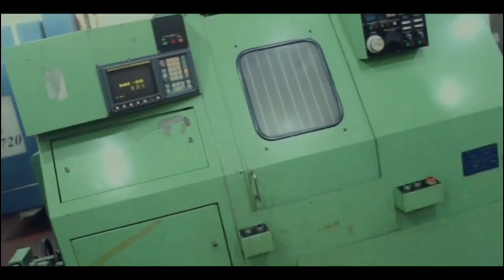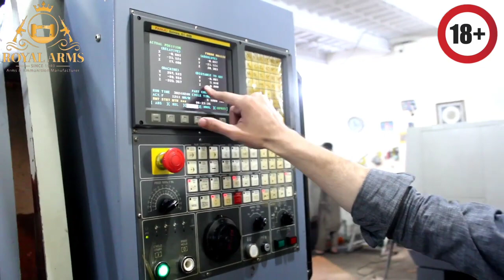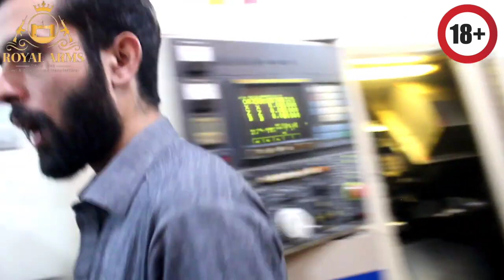CNC DEPARTMENT VISIT ROYAL ARMS HABIB ULLAH MANUFACTURER